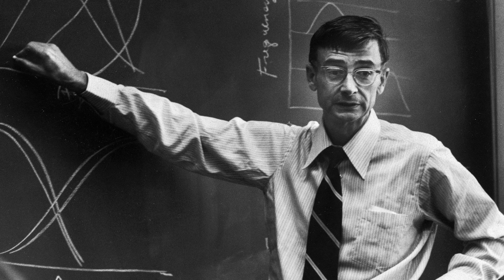Artists Imagine a City of 10 Billion People | Fusing Art & Science | PBS SoCal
Hyperdense megalopolises are often the cities of dystopian worlds. But a city built for 10-billion people could thrive and let the rest of the earth rewild. Planet City is the conceptual world Liam Young has built with numerous scientists, theorists, architects, writers, and more. Views of this possible city are presented in an expansive transmedia project.

"PST ART" productions on PBS SoCal are made possible thanks to a generous gift from John & Louise Bryson.